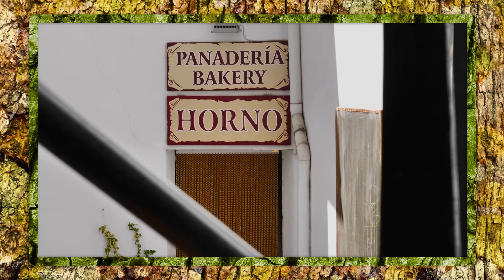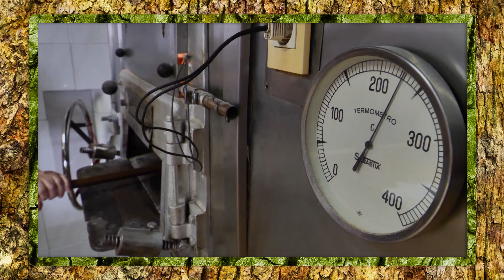Las Pastas - La Enramá 2018